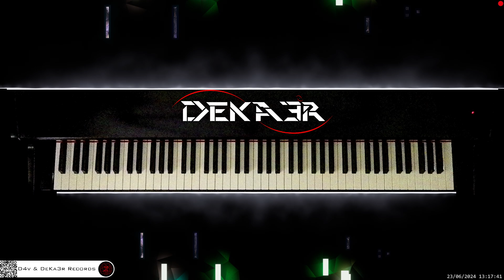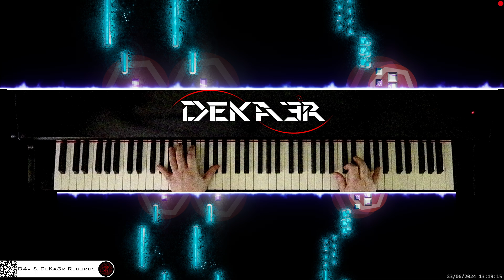🔴 irl 🎹 LITTLE ANGEL • Piano Music